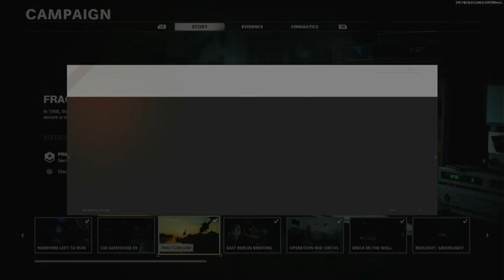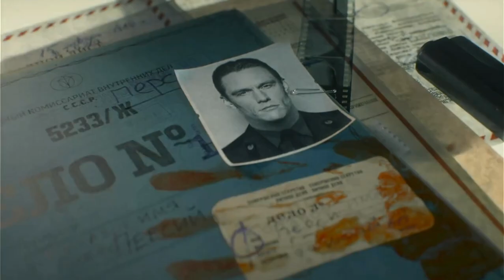Vietnam Mission - Call of Duty Black Ops Cold War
My Channel.